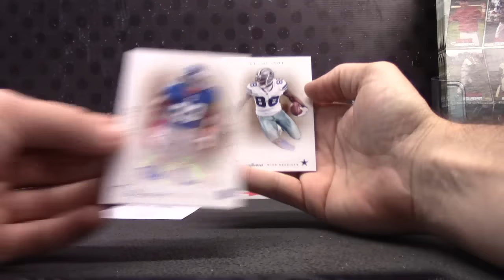Georg's 2011 Prime Signatures Football Box Break